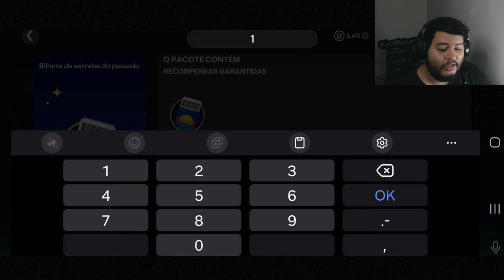NÍVEL 2 LIBERADO! ZEREI O EVENTO EM 10 MINUTOS DENOVO FC MOBILE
No vídeo de hoje, o nível 2 foi liberado e eu zerei em 10 minutos o evento novamente, deixa nos comentários se você consegui zerar.